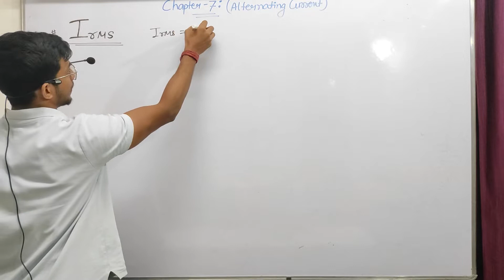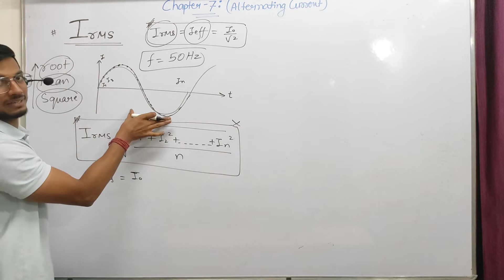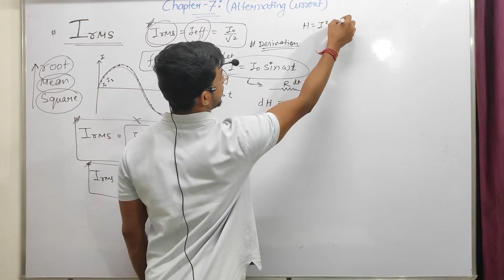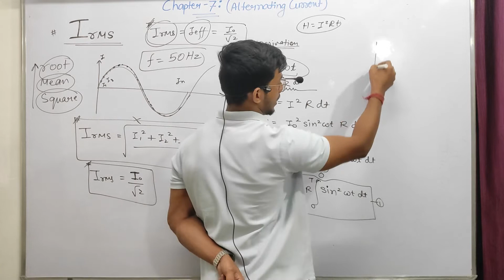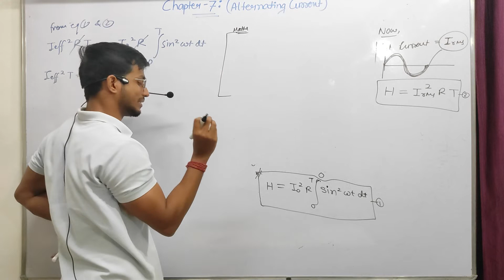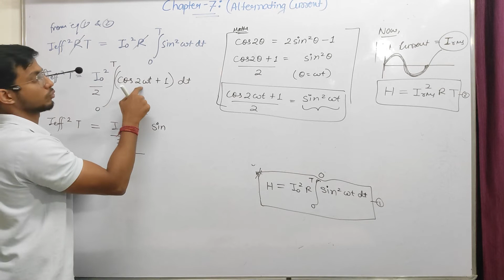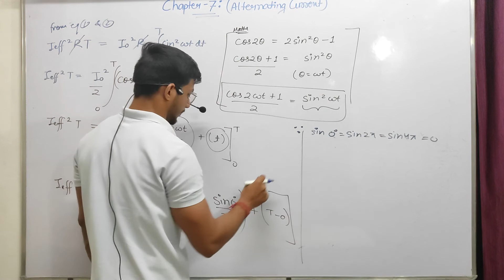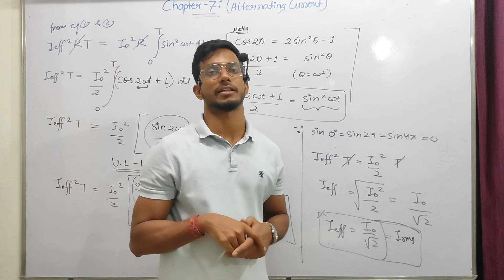Alternating Current : Current (root mean square) | Chapter - 7 | Class 12 NCERT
Average current in half cycle

Alternating Current is the flow of electricity. In this video, we will learn about the concepts of current, voltage, and winding. We will also learn about the properties of alternating current. Finally, we will investigate the use of alternating current in electric devices.

This class covers the concepts of current, voltage, and alternating current. As a physics student, you will learn about the properties of these three concepts and the ways in which they can be used in electric devices. This is an important video for students who want to learn more about electricity and its role in our world.
In this video, we will be discussing the Alternating Current and its properties. We will be discussing the current, voltage, and amperage. We will also be discussing the electromagnetic fields and their effects on alternating current.In this video, we will be discussing the Alternating Current and its properties. We will be discussing the current, voltage, and amperage. We will also be discussing the electromagnetic fields and their effects on alternating current.In this video, we will be discussing the Alternating Current and its properties. We will be discussing the current, voltage, and amperage.